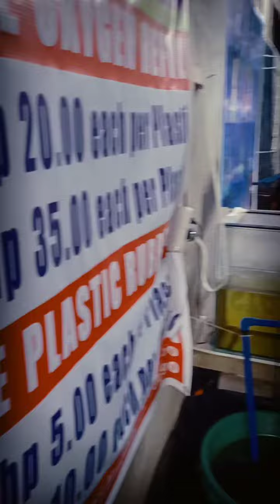July 25, 2020